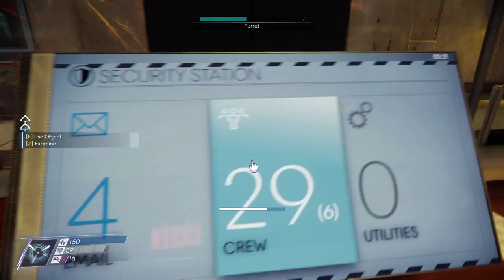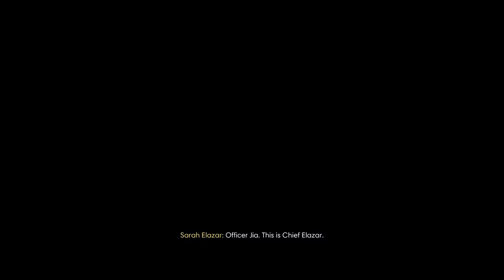Let's Play Prey 21 - Wanderer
All of my actions are altruistic. Always.

Prey is Arkane Studios' followup to Dishonored 2 in which you must bludgeon chairs, coffee mugs, and tables with a wrench to stay alive. Also, I guess there's a sweet space station, deep non-linear exploration, challenging gameplay, solid writing, and crazy secrets.